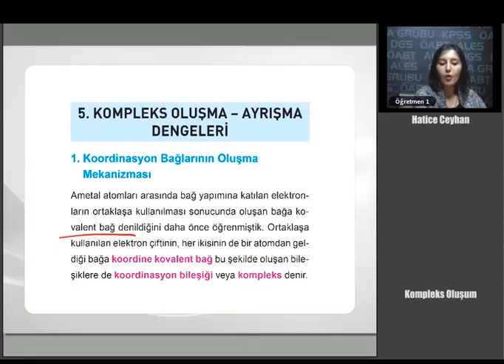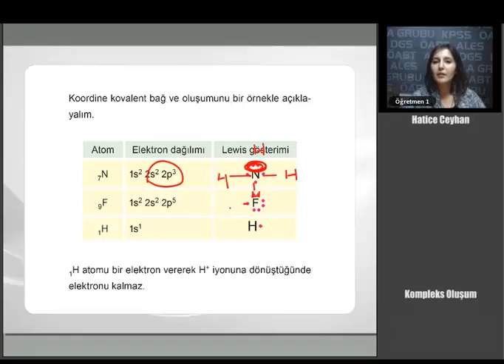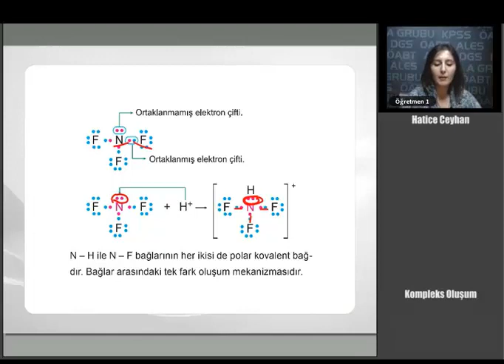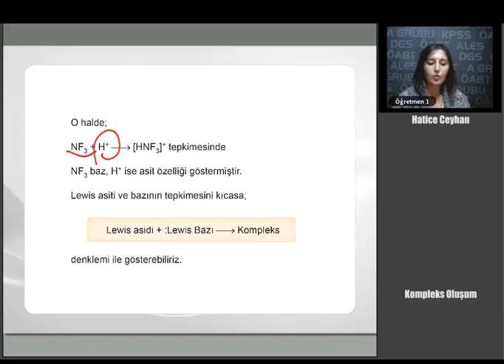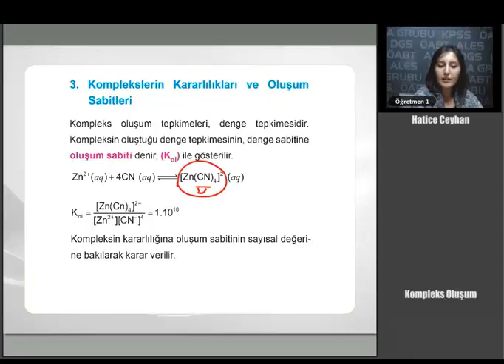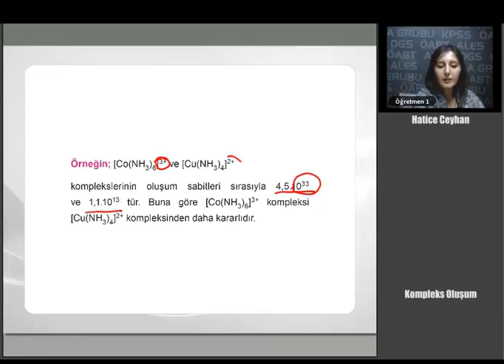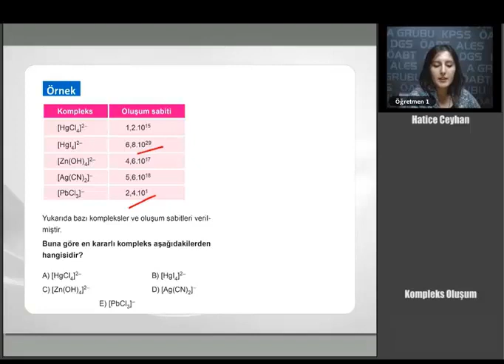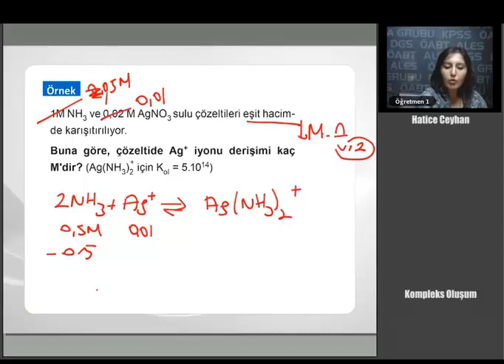58 KPSS ÖABT KİMYA Kompleks Oluşum